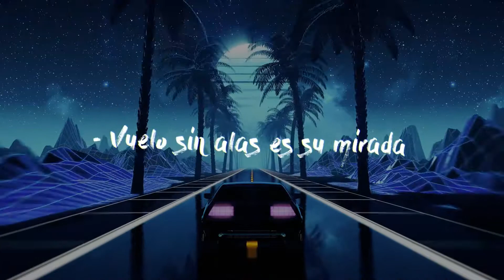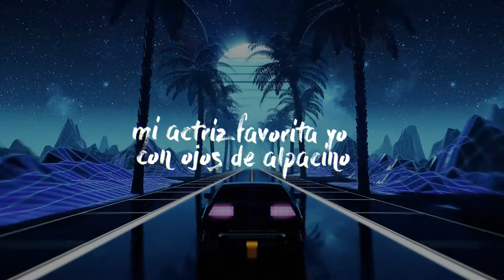ARTISTAS REGIONALES: Vocalmcv | Nuestra película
"artista: vocalmcv
cancion: nuestra pelicula
soy de rancagua olivar
mi instagram es vocalmcv_oficial
mi face es carlos patricio pino bustos"